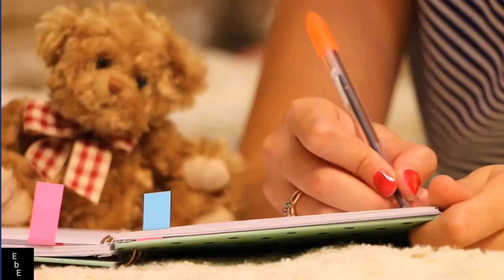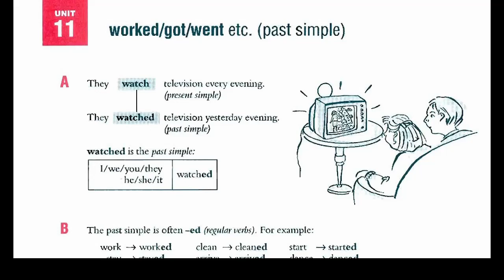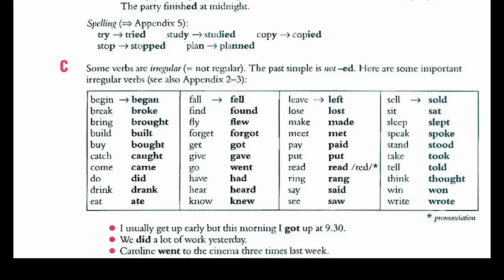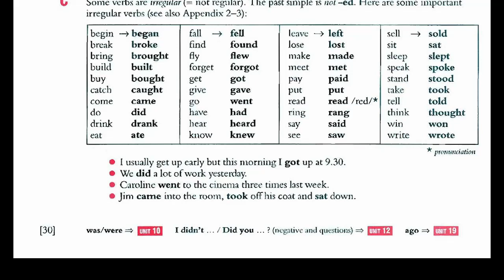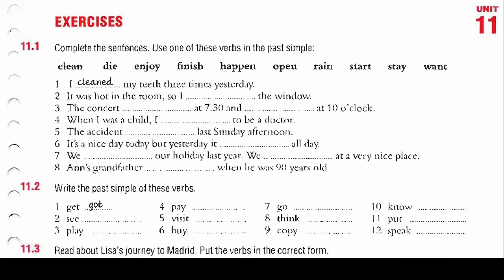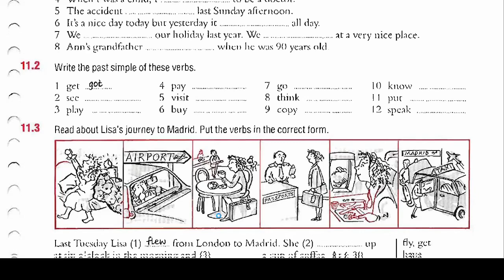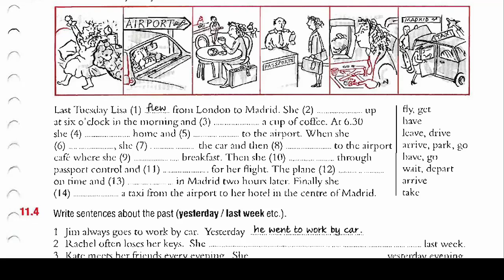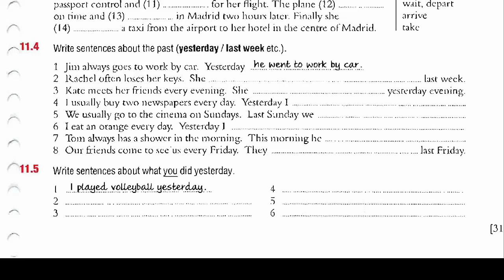PAST SIMPLE | Essential English Grammar - unit 11 | SL English by English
Essential English Grammar -  unit 11 | SL English by English
discussion unit 11in Sinhala with  exercises
discuss with clear explanation
how to use the simple present tense negative form
In this video discuss about essential English grammar according to British English. all the grammar part has Sinhala explanation. to get a support of essential English Grammar book.